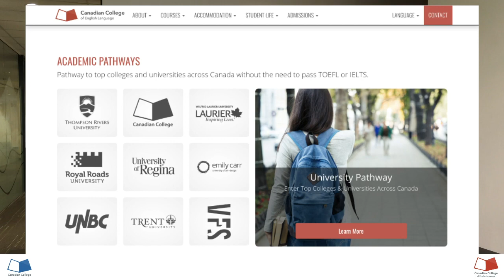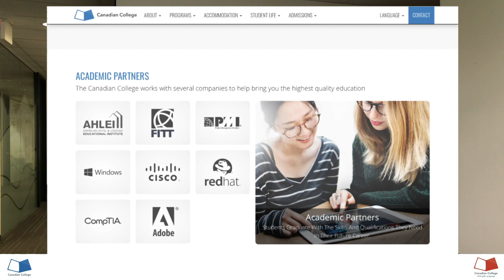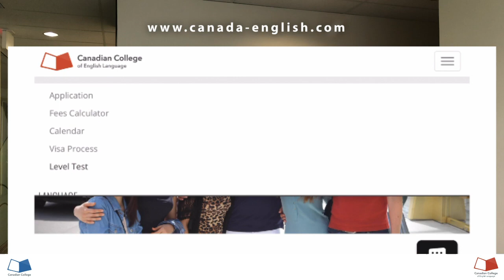Kanada’da İngilizce Eğitim ve Çalışma Olanakları (Canadian College & Canadian College Dil Okulu)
Merhaba, Canadian College Dil Okulu ve Canadian College ile birlikte Vancouver’ın merkezinde dil eğitimi yada tercihinize bagli olarak kolej egitimi alabilirsiniz.
Canadian College Dil okulunda : 16 yas ve uzeri her seviyedeki ogrenci grubunun ihtiyaclarina gore tasarlanmis olan
Genel İngilizce
Yoğunlaştırılmış İngilizce
Akademik Ingilizce
İş İngilizcesi
IELTS, TOEFL ve Cambridge sınavları  hazırlık programları
katilabilirsiniz. Ayrica okulun sundugu pathway programi ile Kanadadaki universitelere gecis yapabilirsiniz.
Sizlere sunulan bir ayricalik daha var, Dil okulunda belirli bir ingilizce seviyesine ulastiktan sonra okuldaki
Sertifika Programları
Co&Op Programları
Diploma Programları
katilma hakki kazanabilirsiniz. Simdi Canadian College in sundugu bu programlara goz atalim birlikte.
Canadian College da: Uluslararası olarak tanınan Sertifika programlarina katilabileceginiz gibi co-op veya Diploma programlarini secerek calisma imkani da elde edebilirsiniz.
Proje Yonetimi
İş Yönetimi
Uluslararası Ticaret
Konaklama İşletmeciliği
Bilgi Teknolojileri
alanlarinda egitim veren Canadian College da, 3-6-9 aylik sertifika programlarinin yani sira 1 yillik co-op ve 1,5 -2 yillik diploma programlari yer aliyor.
Diploma ve Co&Op programları ile 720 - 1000 saat İş Deneyimi
kazanabiliyorsunuz. Okulda egitim alirken ayni zamanda aldiginiz calisma izniyle de part time calisma firsatiniz oluyor. Bu surecin her basamaginda ogrencilerimize rehberlik ediyoruz.
Canadian Collegeda ki bu programlara kayit olabilmek icin en az lise mezunu olmaniz ve TOEFL, IELTS, Cambridge gibi uluslararasi sinavlarla ingilizce yeterliginizi belgelemeniz gerekiyor. Dil sinavi puaniniz yoksa, Canadian College web sayfasinda bulunan ingilizce seviye tespit sinavina da katilabilirsiniz.
Ek olarak size havalaninda karsilama hizmetinin yani sira cesitli konaklama secenekleri de sunuyoruz.
●  İngilizce öğrenmek istiyorum
● İş hayatında bir adım öne geçmek istiyorum
● Kanada, eğitim süreci, konaklama, karşılama ve vize süreci hakkında etkin bir rehberlik hizmeti almak istiyorum
● Dünyanin en guvenli ilk 10 ulkesinden biri olan Kanadada, dogal guzellikler ve eglence ile icice yasamayi deneyimlemek ve
● Tum bu sureclerle ilgili Turkce bilgi almak istiyorum
diyorsaniz.
Bizimle iletisime gecebilirsiniz.